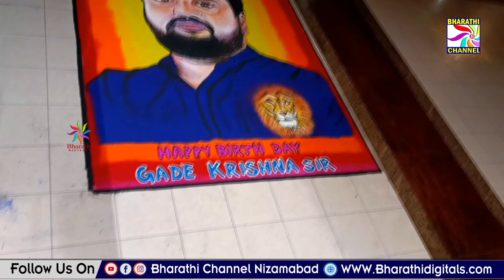భారతి ఛానెల్ ఎండీ గాదె క్రిష్ణ జన్మదినం సందర్భంగా రంగవల్లులతో చిత్రపటం || Bharathi Channel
భారతి ఛానెల్ ఎండీ గాదె క్రిష్ణ జన్మదినం సందర్భంగా రంగవల్లులతో చిత్రపటం  || Bharathi Channel || Nizamabad ||